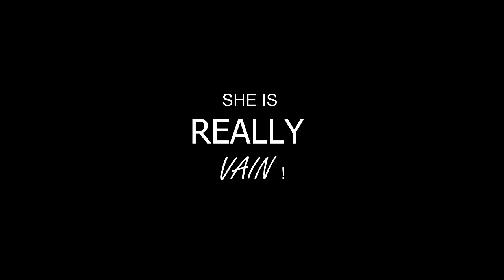Tonto Dikeh-Churchill - Interview Highlights by Golden Icons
Emma Emerson of Golden Icons sat down with Nollywood Actress ‘Tonto Dikeh Churchill’ in an exclusive interview, just two weeks after she gave birth to her first child. In this interview, she discussed several topics such as her husband, acting and music career, white wedding plans, misconceptions / rumors, and more. Check out the video highlight from the interview.

We are bringing you highlights from the Interview, and the full Interview will be premiered on Tuesday, 22nd of March, 2016